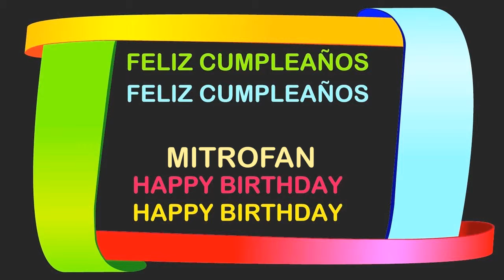Mitrofan Birthday Postcards & Postales